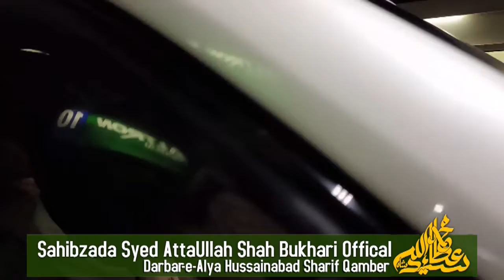September 25, 2022